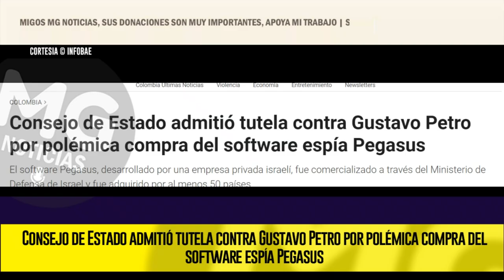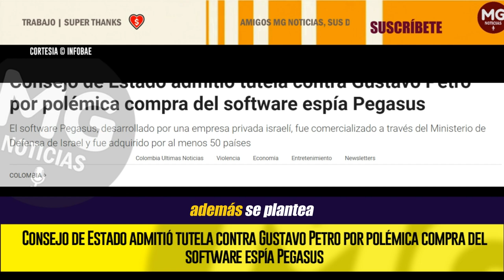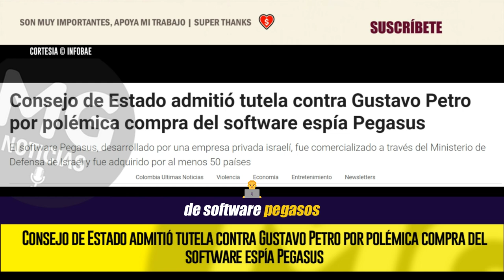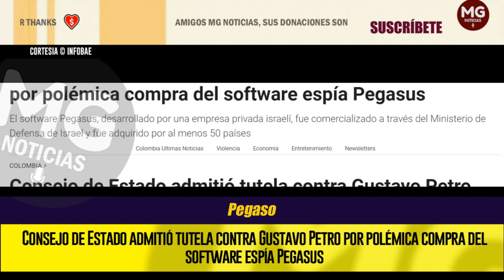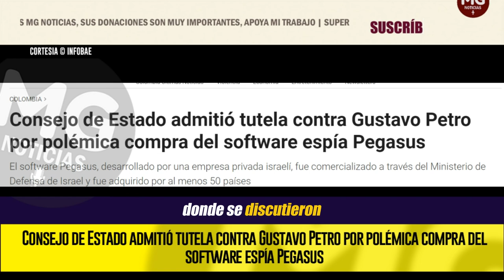MALAS NOTICIAS || UNA NUEVA TUTELA CONTRA PETRO 🔴 Por polémica compra del software espía Pegasus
Consejo de Estado admitió tutela contra Gustavo Petro por polémica compra del software espía Pegasus
El software Pegasus, desarrollado por una empresa privada israelí, fue comercializado a través del Ministerio de Defensa de Israel y fue adquirido por al menos 50 países
INFOBAE